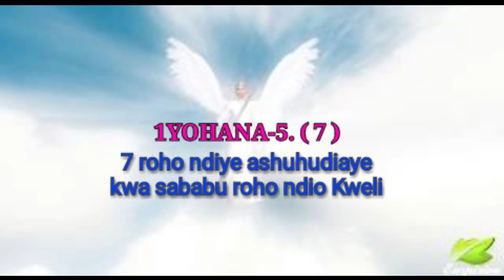DHIKI KUU-2 : NA UNYAKUO KIPI KINAANZA / Kati ya dhiki kuu na unyakuo (sehem-2)